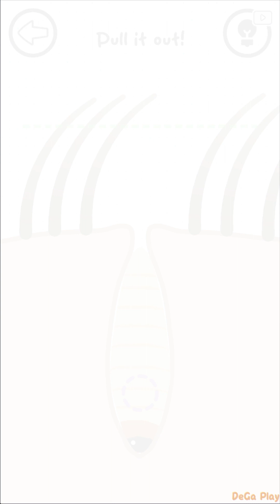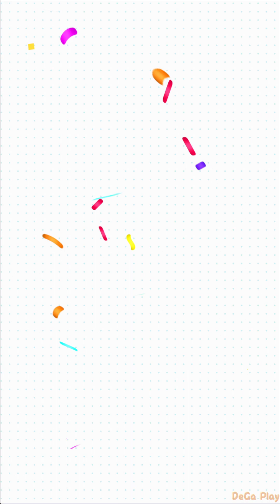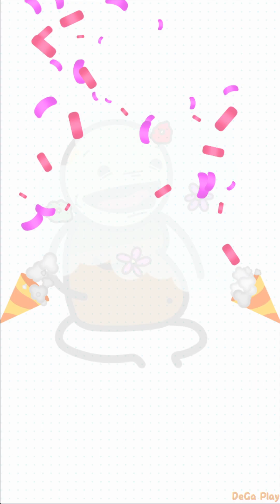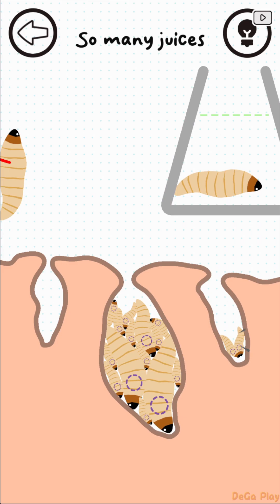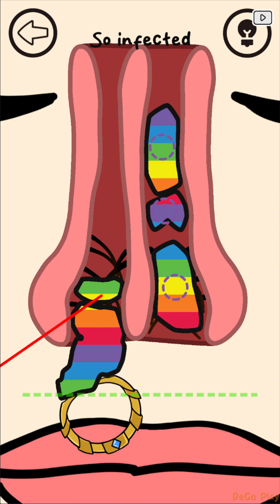Tricky Story: Friendly Help - Part 1 - Gameplay Walkthrough(Android, iOS)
Tricky Story: Friendly Help is a kind of brain test with original scenarios that happen in daily life.

👉Give it a try with these extraordinary riddle games. Solve tricky logic puzzles and test your brain.